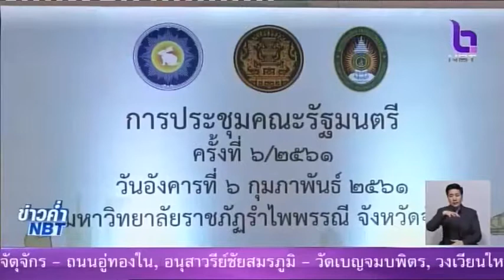ครม.สัญจรภาคตะวันออก (NBT)